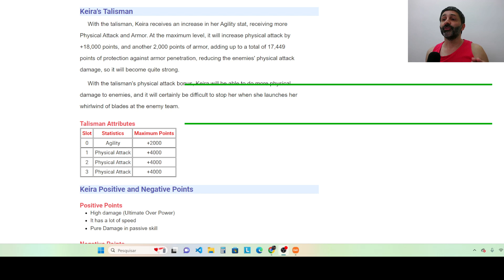Talisman Desbloqueie todo o potencial de Keira, Morrigan e Celeste! Hero Wars Alliance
Nesse vídeo trago um guia completo sobre os novos talismãs de Keira, Morrigan e Celeste e segredos sobre como ganhar metacubos nas batalhas dos capitães do porto.
Também pode concorrer a 5 sorteios de 2000 metacubos para cada participante que deixar seu ID do jogo Hero Wars nos comentários.

Alexandre Games
Siga home page Alexandre e Kilvinha Games

Siga Alexandre no twitch para lives de Hero Wars